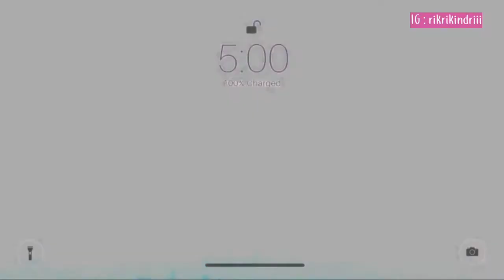REVIEW GLOWTHENING SERUM SCARLETT WHITENING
Hallo Beauties,
Apa kabar 😉
Kali ini aku review tentang Glowthening Serum Scarlett Whitening. Serum ini berfungsi untuk kukit jadi lebih glowing, kenyal, sehat pastinya. Cocok digunakan untuk semua jenis kulit. Serum ini juga bisa dikombinasikan dengan serum brightly ever after untuk kulit normal/kombinasi. Dan untuk kulit berjerawat bisa dikombinasikan dengan serum acne. Detailnya bisa tonton sampai habis ya.

Untuk order kalian bisa langsung klik link berikut
1. SERUM GLOWTHENING

2. SERUM BRIGHTLY EVER AFTER

3. SERUM ACNE

Kritik & Saran silakan kalian komen Beauties😊 Semoga bermanfaat & menambah list makeup & skincare kalian.